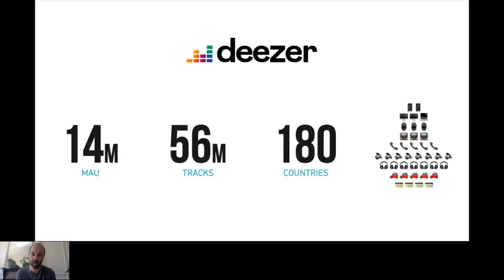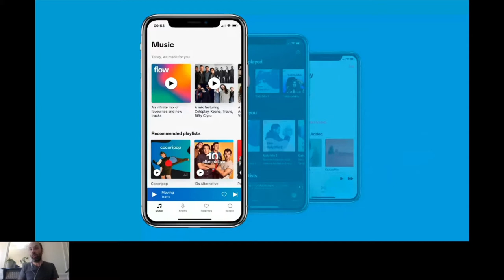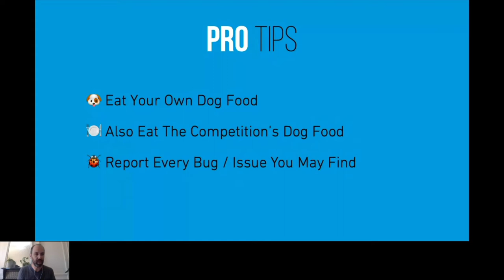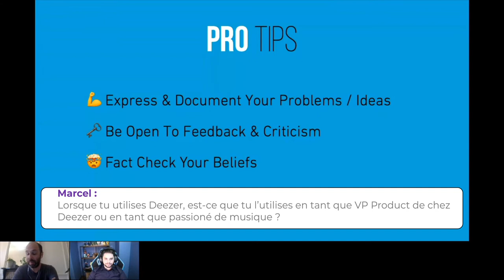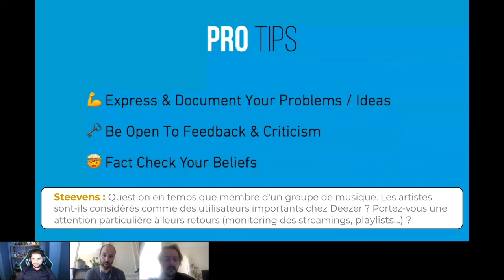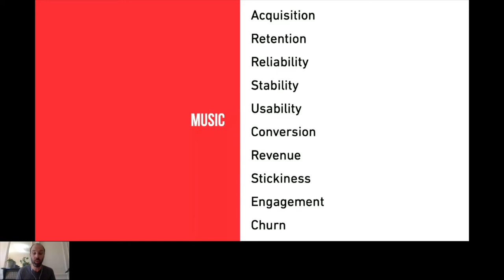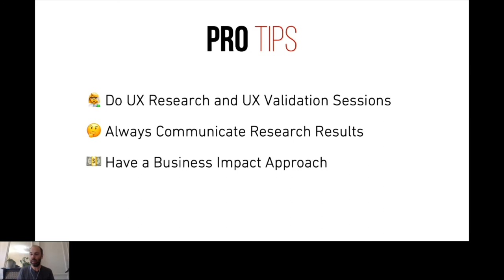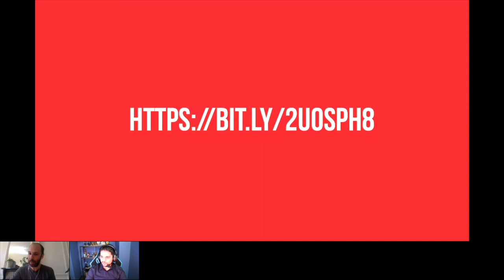Wi-binar - Product Management & Passion par Benoît Terpereau VP Product Deezer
Wivoo a fait appel à ses Product Managers et Experts Produits favoris pour vous accompagner régulièrement sur un thème différent lié au Product Management.

Ce wibinar est présenté par Benoît Terpereau, VP Product chez Deezer sur la thématique suivante : Produit & Passion.

Comment mettre votre passion au service de votre produit pour être un formidable PM?
Comment devenir un expert de votre passion et non pas le "geek" de celle-ci.
Quelles que soient vos idées, donnez à vos utilisateurs le dernier mot !

Pour suivre nos webinars en direct tous les vendredi à partir de 12h30 inscrivez-vous